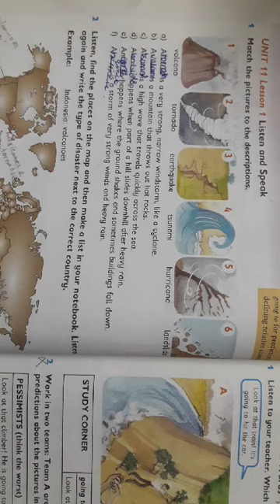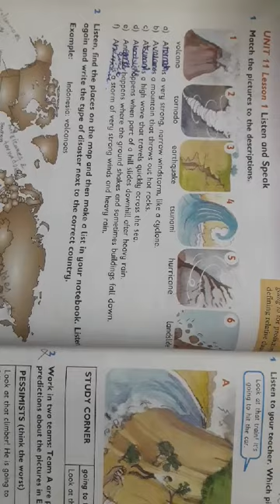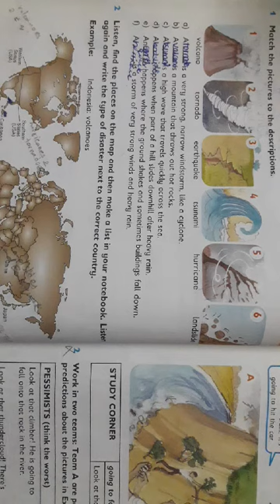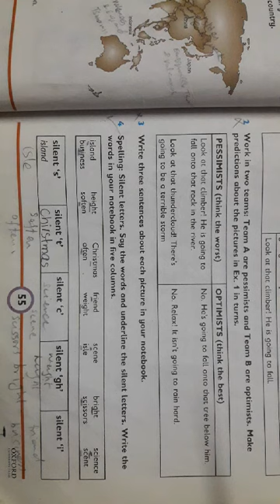Class 5 month October subject English Lecture 2